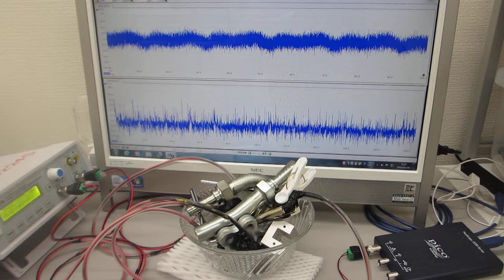部品の表面残留応力を緩和して、表面全体を均一化する超音波技術